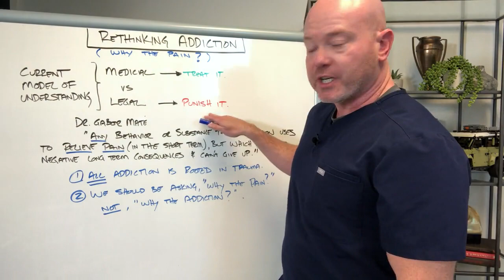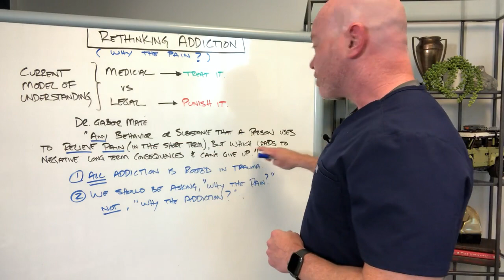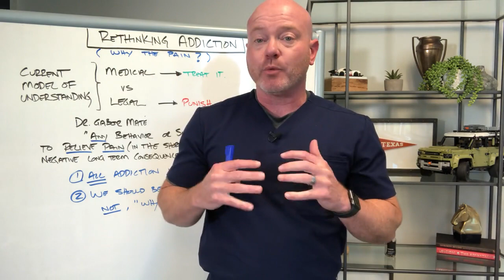The 2 Models We Use To Understand Addiction (That Don’t Work)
It's my belief that addiction is merely a symptom of a deeper problem. And discovering that root cause requires curiosity and empathy — two responses we rarely see in the traditional medical and legal handling of addiction.